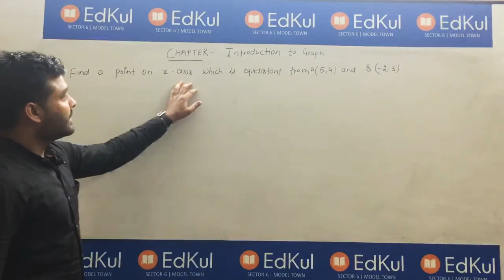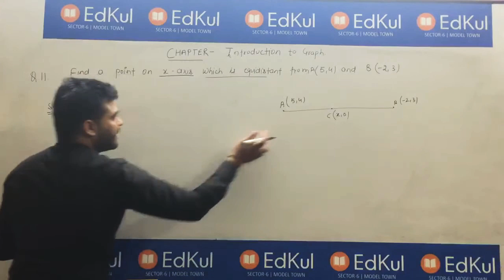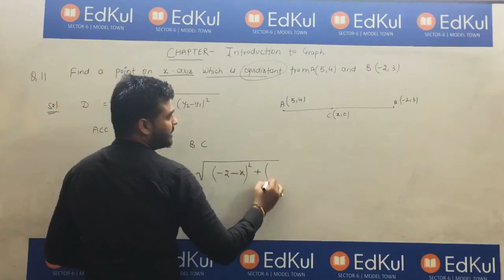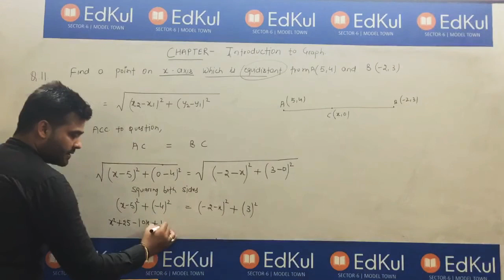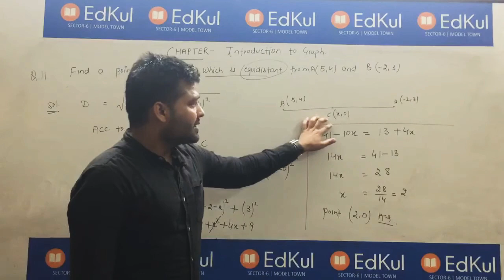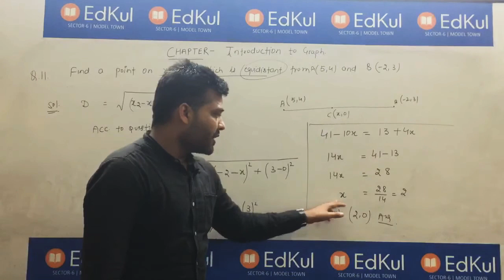Class 8th Maths-Introduction to Graph (Video-2)